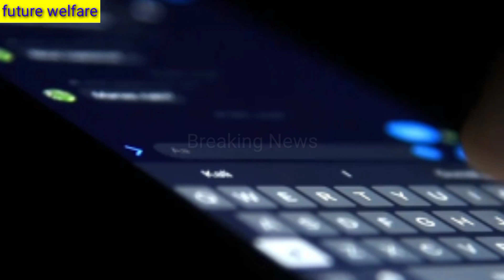声優の一城みゆ希さん死去 享年76 /声優 一条みゆきさんの死因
声優 一条みゆきさんの死因
声優一条みゆきさんの葬儀,
「名探偵コナン」で工藤新,
声優 一条みゆき RIP,
「名探偵コナン」のジョディ先生役などの声優・一城みゆ希さん死去 76歳 工藤新,

声優の一城みゆ希さんが24日、多臓器不全のため死去した/

声優・一城みゆ希さん死去、『名探偵コナン』ジョディ・スターリング役ほか,
声優 一条みゆき 死の直前,